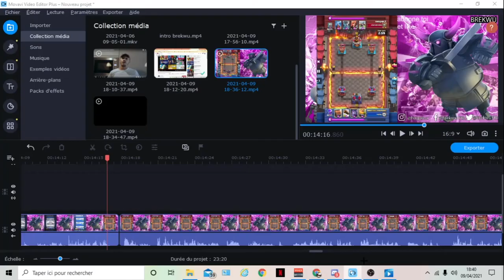Nouveau deck géant royale cycle (le meilleur de la méta )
pour avoir mon lien amis il faut faire un don de mini 1euros